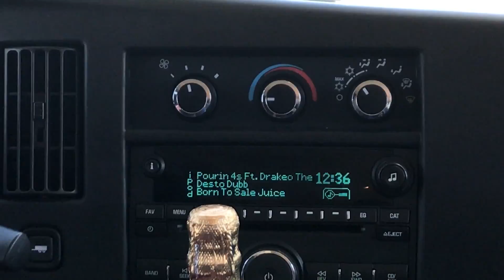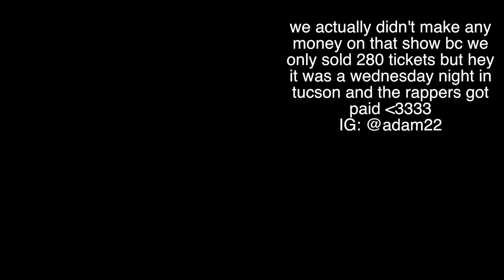LIL PUMP & SMOKEPURPP LOVE THEIR FANS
In today's vlog we begin the last 3 dates of the Lil Pump and SmokePurpp tour. We hopped in the van and headed to Tucson where we met some cool fans and had a good time. IG: @adam22